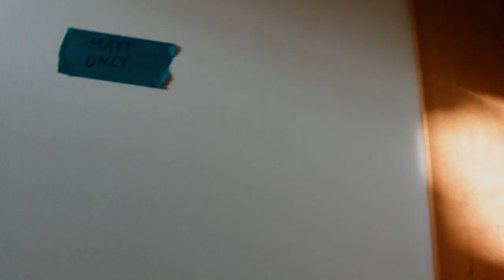E4: COVID Crossing The Labrador Sea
FOLLOW @Phineas.MOV for daily content!

Leaving Lunenburg, NS for Paamiut, Greenland, Captain Matt Rutherford and his crew attempt to sail across the Labrador sea. Encountering storms and illness, can the crew survive the 14 day passage to Greenland?

CREDITS:
Directed, Filmed and Edited by Phineas Alexander
Graphic Design by Miranda Fox Arias
Sound Design by Benny Alexander
Produced by Sabrina Palko
Produced by Graham Barbour
Special thanks to Scott Alexander, Anne Kahn, Flossie Crisp, Matthew Hruska
Made in association with Sly Dog Creative

All life requires a healthy Ocean to survive. The Ocean Research Project (ORP) is dedicated to scientific exploration under sail in pursuit of the knowledge necessary to better understand human-induced stress on the Ocean. We are forging a new path of discovery by combining modern technology with age-old efficiency to create lower-cost research expeditions that provide an effective alternative to the more costly, big science paradigm. ORP’s research objectives are from close collaborations with scientists focusing on the most critical environmental issues.

After Matt Rutherford finished his record-making, solo circumnavigation of the Americas, he knew sailing was his passion. He was determined to find a way to use this passion to give something back to the Ocean. In 2012, Matt founded Ocean Research Project (ORP), a nonprofit organization based in Annapolis, Maryland. Since its founding, ORP has been dedicated to reversing humanity’s negative impact on the Ocean through science, exploration, and education.